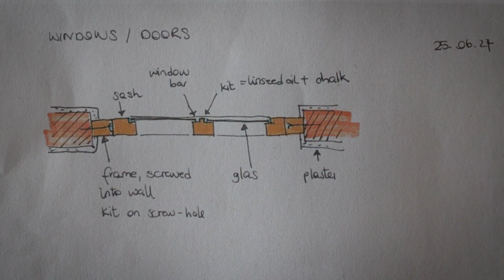Projeto Base Habitat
Cidade Pre0cupada 2024
30 de junho, em Casa Branca

A BASEHabitat é um atelier de projecto dentro da Universidade de Linz na Áustria. A cada semestre os alunos de arquitectura têm que fazer 3 meses de prática em obra. Espalhados pelos quatro cantos do globo estão obras realizadas pelos alunos ao longo de cerca de 20 anos. Em Casa Branca esta colaboração vai já na segunda edição. Convidamos-vos a virem ver o resultado de 3 meses de trabalho realizados por 11 alunos de mestrado, orientados por 2 professores e apoiados pelo CRU atelier.
Nesta edição recuperou-se inteiramente um telhado, portas e janelas e alguns retoques no pavimentos e paredes.

Iniciativa: Oficinas do Convento - Associação Cultural de Arte e Comunicação
Estrutura financiada por: República Portuguesa Cultura, DGArtes Direcção geral das Artes, e Município de Montemor-o-Novo

Imagem e edição: Pedro Grenha
Imagem: Pedro Malta

Entidades Pre0cupadas
Estação Cooperativa de Casa Branca; Projeto Ruinas; Alma D’ Arame; Espaço do Tempo; AMORA; OUT.RA; Crédito Agrícola; União das freguesias de Nossa Senhora da Vila, Nossa Senhora do Bispo e Silveiras; Junta de Freguesia do Escoural; OSSO; HERITALES – International Heritage Film Festival; Roteiro Literário Levantado do Chão; MAKE NOISE; BURRISCAS ADVENTURE; Ficha Tripla; Sociedade Filarmónica Carlista